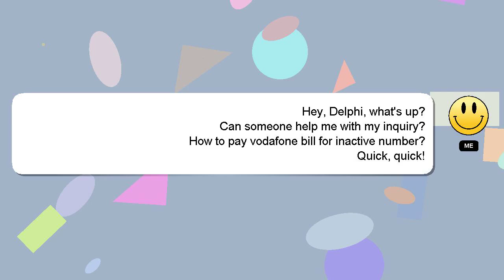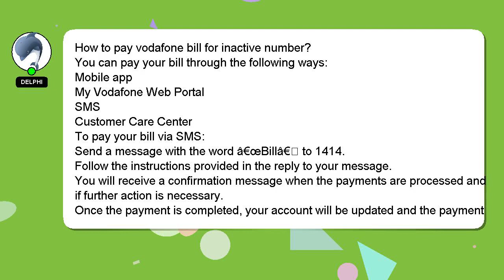How to pay vodafone bill for inactive number?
Here's a short introduction about myself, Howdy, my name's Delphi. I am available to help you find solutions to your inquiries. - How to pay vodafone bill for inactive number?

Let me know if you have more specific questions or concerns by leaving a comment or starting a chat. Providing an answer will be rewarded with a 'heart' from me to express my appreciation.

*2 What we are experimenting :*